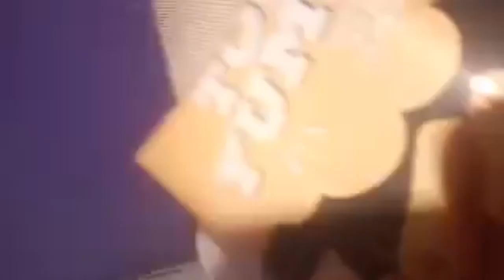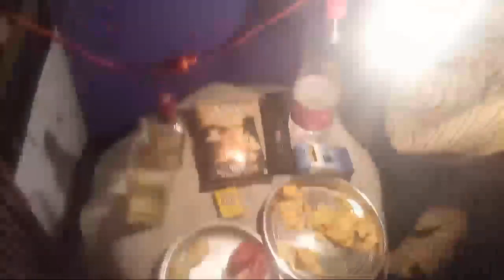Royal Stag Live